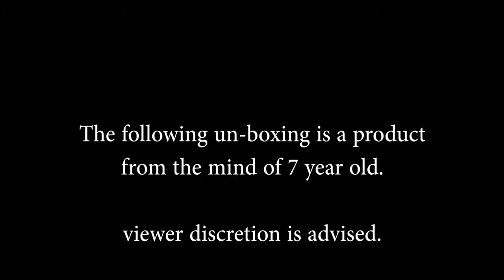ULTRASABER Un-Boxing Mystery Box Game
**WARNING** This video contains content designed by a 7 year old.  Might contain odd ramblings, mixed up words, and random light saber dance moves.

In all seriousness, my son loves watching YouTubers and wanted to play a game while opening our recent Ultrasabers Mystery Box order.  There will be a review on at least 1 of these sabers at a later date.  Maybe hosted by him depending on how people respond to this.
This video contains an un-boxing of 3 mystery box Ultrasaber's.